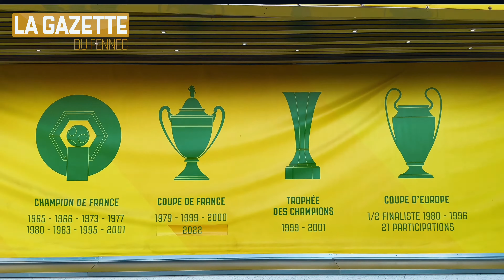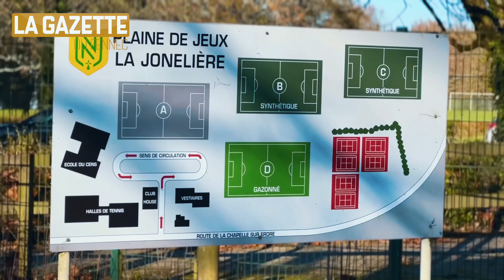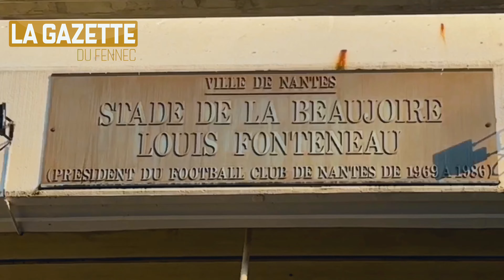Ismail Taieb Chehaima: « Pour réussir dans le foot, il faut beaucoup de sacrifices »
Reportage LGDF a Nantes avec le jeune espoir algérien Chehaima qui nous raconte son parcours avec son club formateur et aussi la Coupe Arabe U17 qu’il a remporté avec l’Algérie avec un but somptueux inscrit en finale face au Maroc !